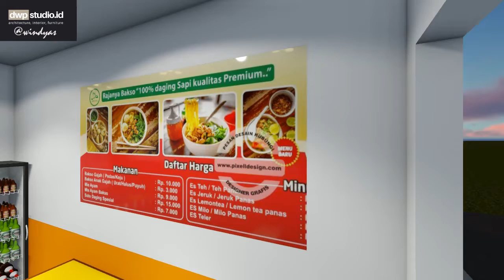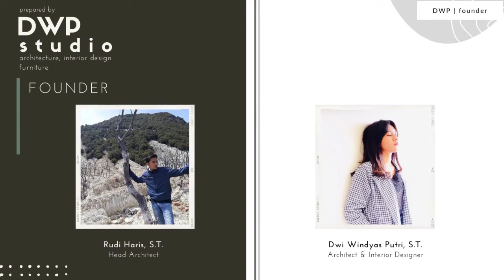Design Kios Bakso by DWP STUDIO | Inspirasi Design | Cafetaria | Low Budget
Project : Design Interior Kios Bakso di Pademangan, Jakarta Utara
Scoope : Interior Design
Project Manager : Rudi Haris, S.T.
Design, Animation & Video Editor : Dwi Windyas Putri, S.T.
Year : 2022
Status : Final Design

Halo teman-teman, kali ini kami akan memberikan Animasi Project Design Kios Bakso di kawasan Pademangan, Jakarta Utara yang telah kami selesaikan.

KONSULTASI DESIGN bisa langsung hubungi
Head Architect : Bpk. Rudi Haris, S.T. - 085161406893

Shopee :
DWP Studio Furniture / DWPstudio.furniture